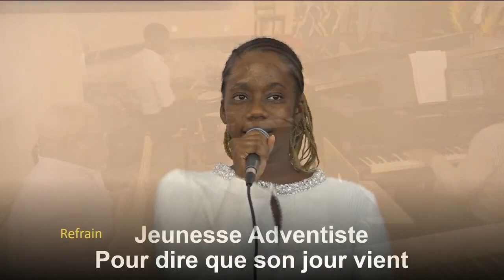Chant Thème Semaine de Boost Mai 2024 HOREB "JEUNESSE ADVENTISTE"